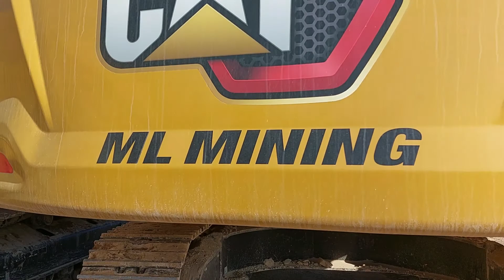Excavators CAT Caterpillar 336 2022 ML Mining